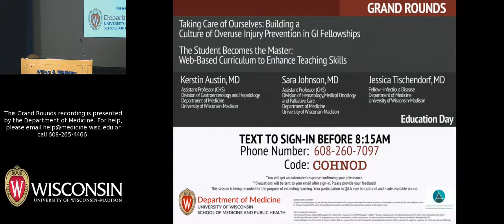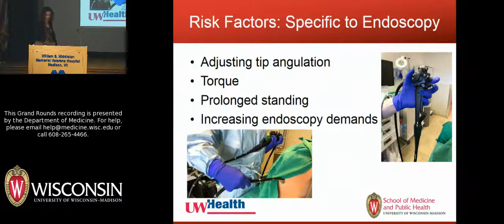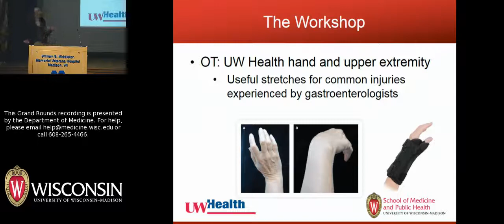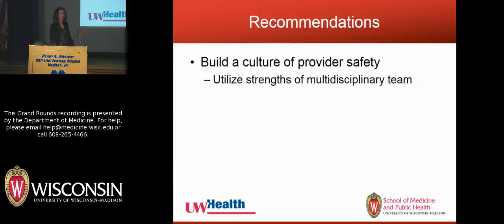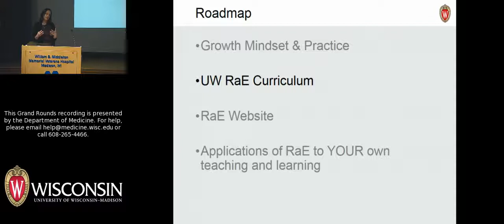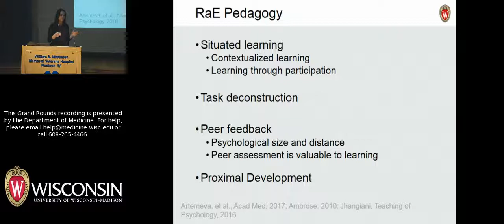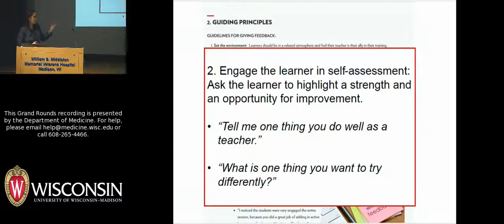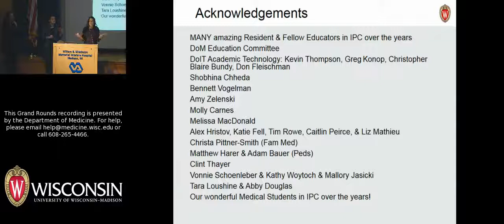Education Day Grand Rounds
A special Grand Rounds kicks off Department of Medicine Education Day on February 8, 2019 as a trio of speakers discuss medical education projects that were funded by Department of Medicine Education Innovation Grants. "Taking Care of Ourselves: Building a Culture of Overuse Injury Prevention in GI Fellowships" is presented by Kerstin Austin, MD, Assistant Professor (CHS) in the Division of Gastroenterology and Hepatology within the Department of Medicine. "The Student Becomes the Master: Web-Based Curriculum to Enhance Teaching Skills" is co-presented by Infectious Disease fellow Jessica Tischendorf, MD and Sara Johnson, MD, Assistant Professor (CHS). Dr. Johnson is a faculty member in the Division of Hematology, Medical Oncology and Palliative Care within the Department of Medicine. All three speakers are from the University of Wisconsin-Madison.